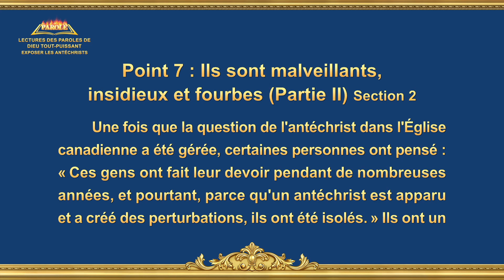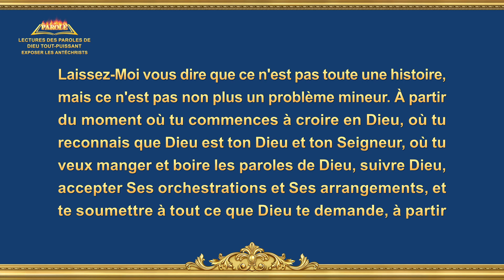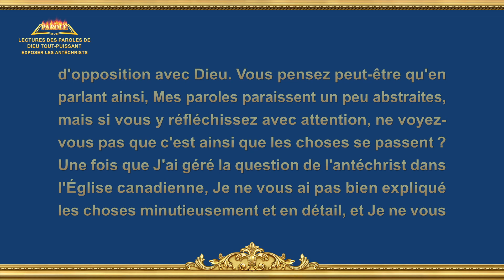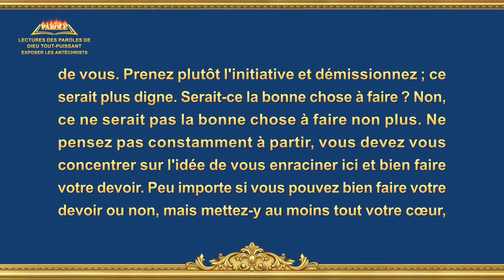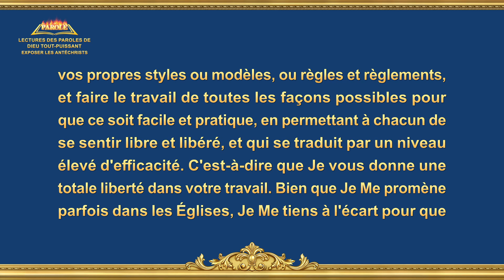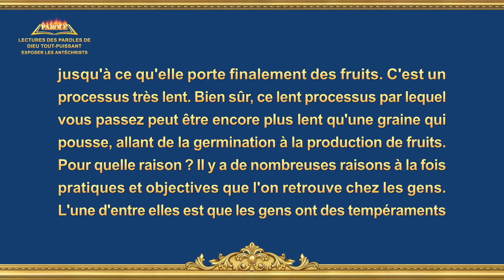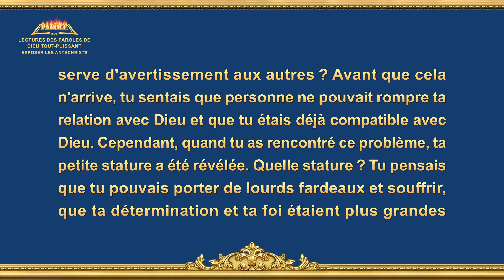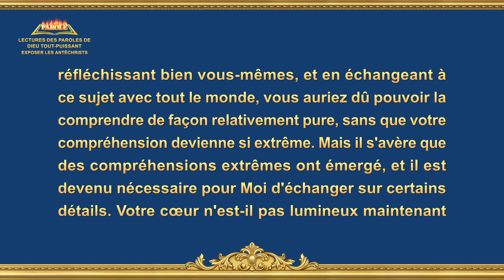Paroles de Dieu « Point 7 : Ils sont malveillants, insidieux et fourbes (Partie II) » Section 2